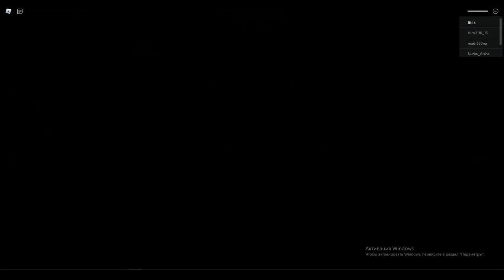Piggy BOOK 1-2 CHAPTER 1-14 ALL JUMPSCARES WITCHING HOUR SEASON MANSION MAP